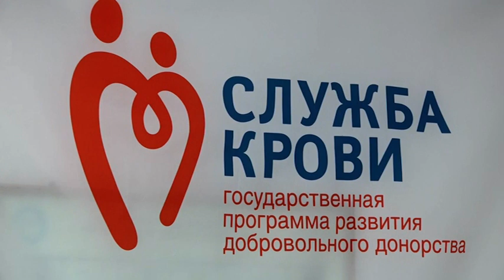Региональный банк крови безвозмездно пополняют полторы тысячи вкладчиков в ЕАО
Национальный день донора крови и её компонентов отметили сегодня по всей России и в том числе на Авторадио. Юрий Ильин, главный врач областной станции переливания крови, вначале напомнил, что дата приурочена к  первой в России процедуре переливания крови.